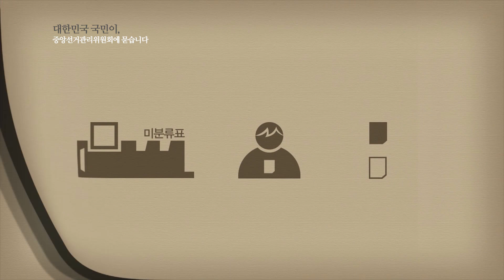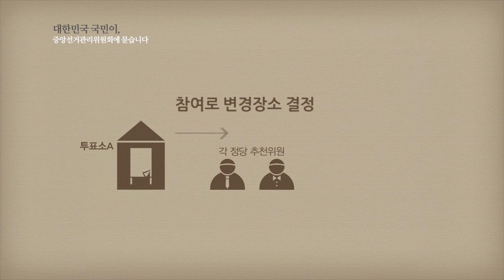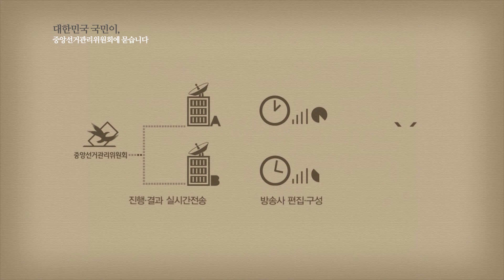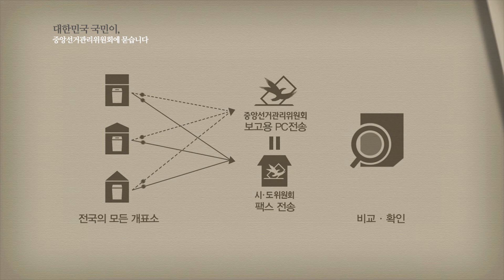선거관리위원회에 묻습니다